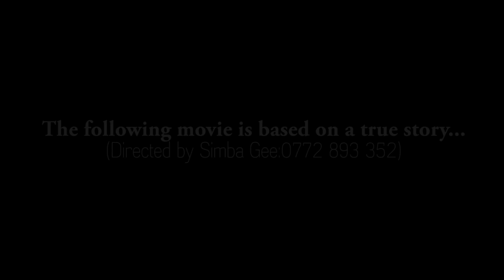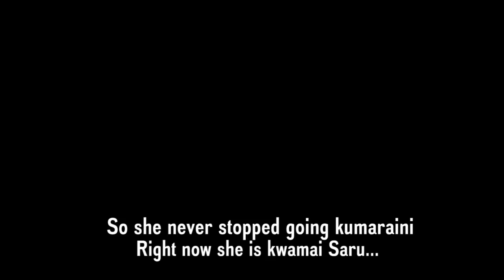Celscius- Rudo Neni (Zimtalent Riddim)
Official Video for Celscius' popular tune Rudo Neni taken off the Zimtalent Riddim. Produced at eastern Eye Media by Simba Gee.